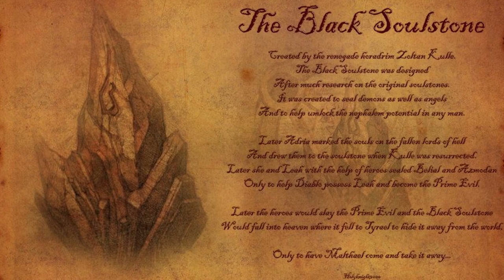Diablo 3 Türkçe Lore - (Günlerin Sonu) ( Türkçe Hikaye - Diablo )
Diablo evreninde günlerin sonu olarak geçen ve Diablo 3 oyununa denk gelen dönemin hikayesini anlattık. Reaper of Souls genişleme paketine kadar olan hikayenin yer aldığı bu videoyu beğenmeniz dileği ile keyifli seyirler.